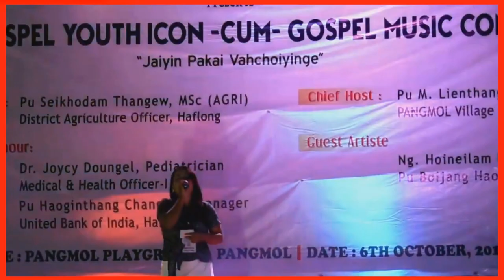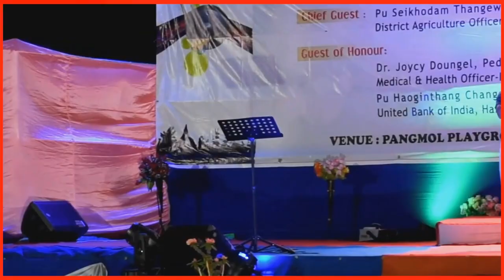♥️Thi Le Thi, Dam Le Dam_Hoineilam Haokip♥️ Thadou-Kuki Gospel Song 2019 ♥️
Your contribution/support for us would be to Share or Like. Thanks!!
latest thadou kuki gospel songs
latest thadou kuki gospel album songs
thadou kuki gospel songs 2019
thadou kuki latest gospel album 2019
thadou kuki new gospel album 2019
kuki music video
kuki new gospel album
kuki new gospel song
thadou kuki gospel official video 2019
thadou kuki latest gospel songs/lyrics